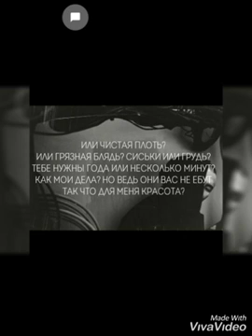масло черного тмина - что для тебя красота (lyrics,текст)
ЧТО ДЛЯ ТЕБЯ КРАСОТА *